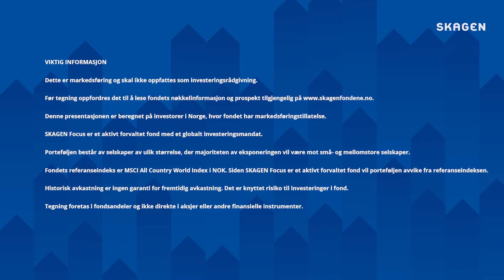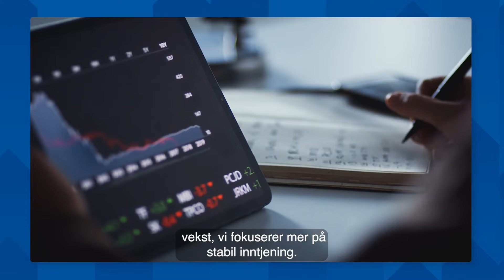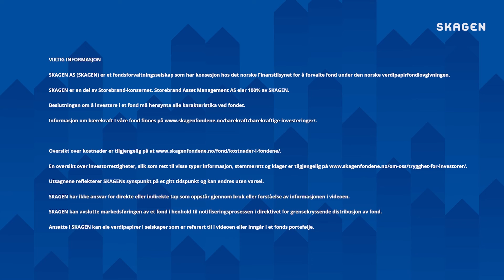Aksjefondet SKAGEN Focus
Porteføljeforvalter Jonas Edholm forklarer investeringsmandatet og filosofien bak aksjefondet SKAGEN Focus.